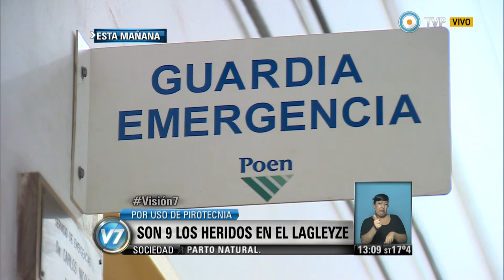Visión 7 - Son 9 los heridos en el Lagleyze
La jefa de Urgencias del Hospital de Quemados detalló que doce personas fueron atendidas y ninguna debió permanecer internada. En el Lagleyze se presentaron nueve pacientes con heridas en los ojos. Emitido por Visión 7, noticiero de la TV Pública argentina, el jueves 1 de enero de 2015.